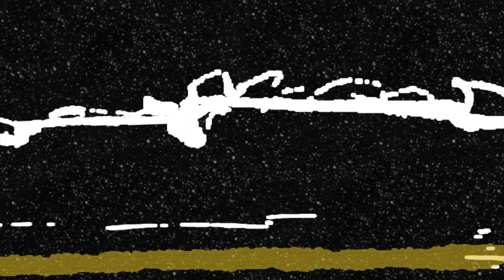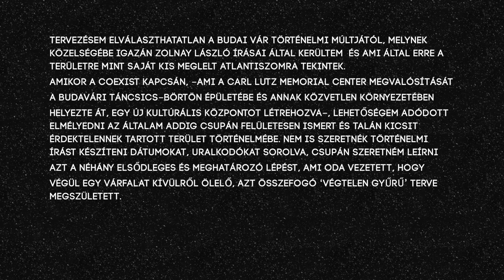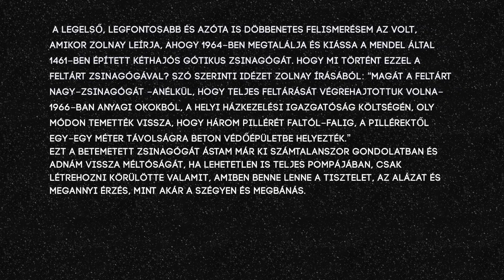Diószegi Denisa - Andróczi Alexandra: Hidden secrets of the Buda Castle | METU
METU Építőművész mesterszak
Decode pályázat 2019, Építészet kategória